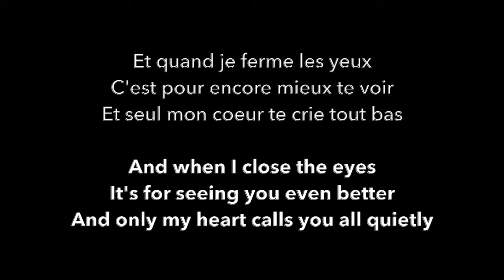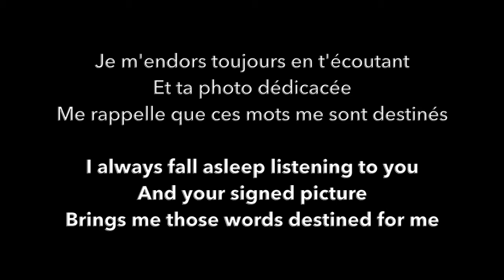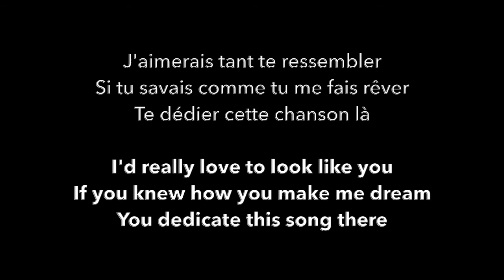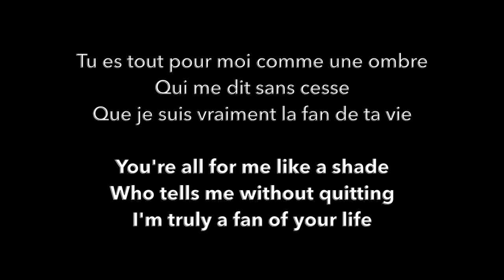Lorie - Fan'2 Toi (avec parole)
Singer: Lorie Pester
Song: Fan'2 Toi
Track: 04
Album: Tendrement
Year: 2002